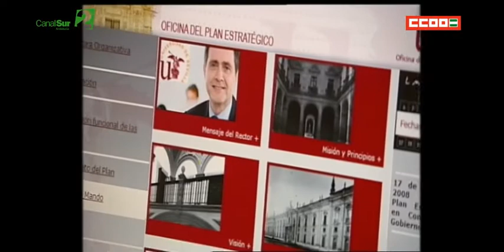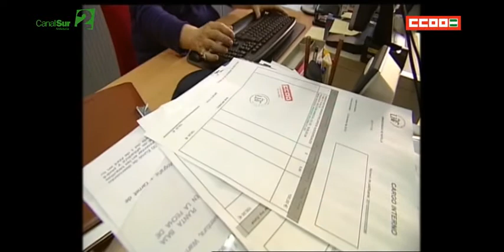Pacto educativo en Andalucía